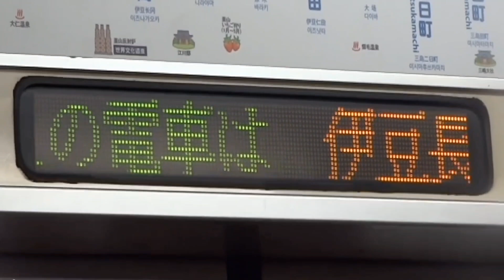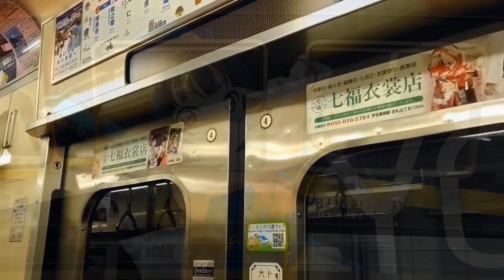鉄道PV 四季刻歌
今回は制作をケチって過去の鉄道PVを組み合わせてみました。まぁ～実験的な感じです。

曲‥四季刻歌